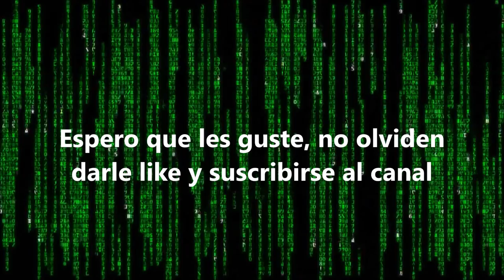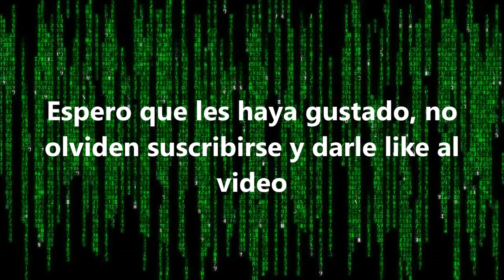Poderosas Brigadas Acorazadas del Ejército de Chile (BRIACOS)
Breve análisis de las BRIACO chilenas.